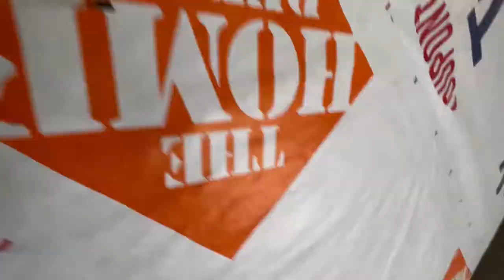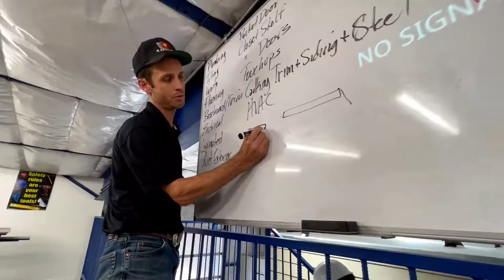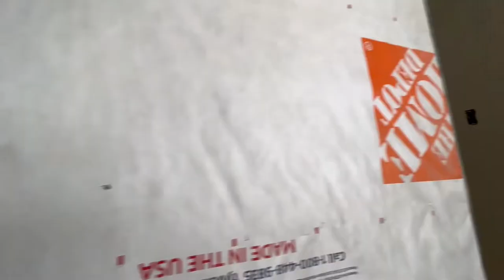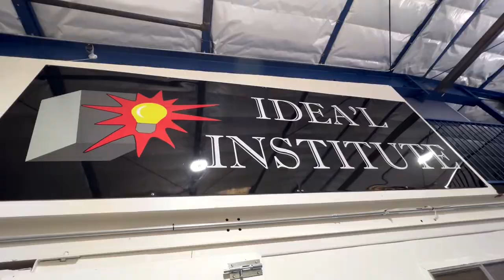Why even the little details matter: Wire brush, flooring, and window taping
With the finishing touches, Isabel gets down to business with wire brushing the outside of the house, prepping her for painting, and starting the flooring.

Isabel had many tasks and prep work ahead of her, 🛠️ and although they were not big things that others would notice, she understood the importance of taking pride in her work, ensuring it’s done correctly, and paying attention to the details. 🙌